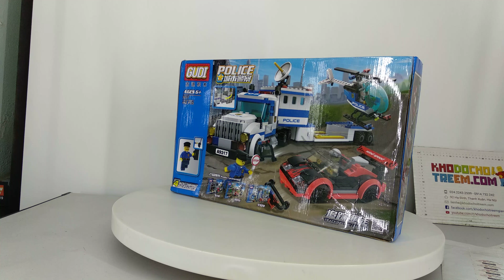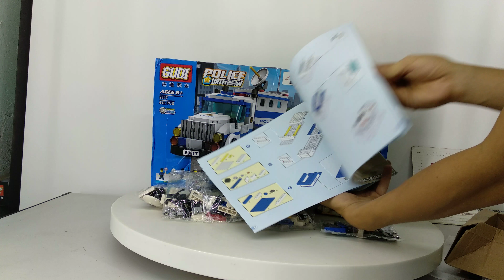Mở hộp Gudi 9317 Lego City MOC Tracing Gangsters giá sốc rẻ nhất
Bán Lego City Gudi 9317 MOC Tracing Gangsters Xếp hình Cảnh sát truy đuổi xã hội đen 442 khối giá sốc rẻ nhất, chất lượng tốt, tương thích hoàn toàn Lego chính hãng xịn

Chúng tôi bán các mẫu xếp hình lắp ráp Lego của Gudi mới nhất giá sốc rẻ nhất tại